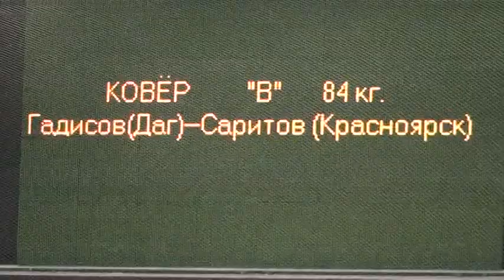84 kg final Abdulsalam Gadisov vs Albert Saritov